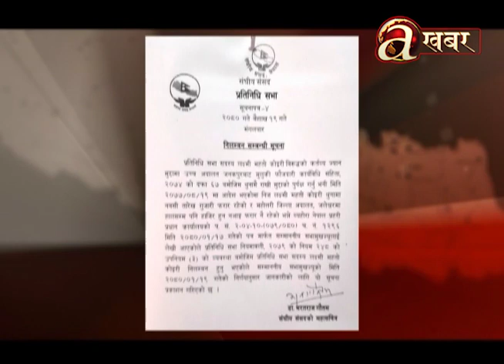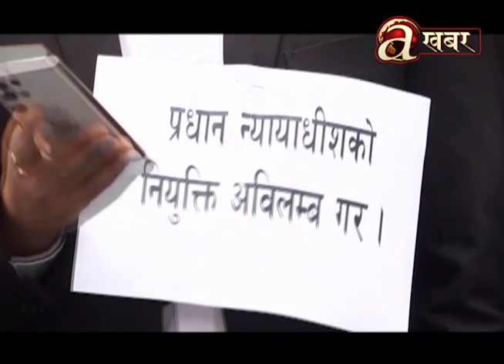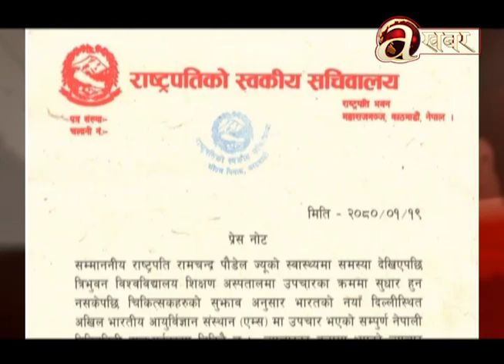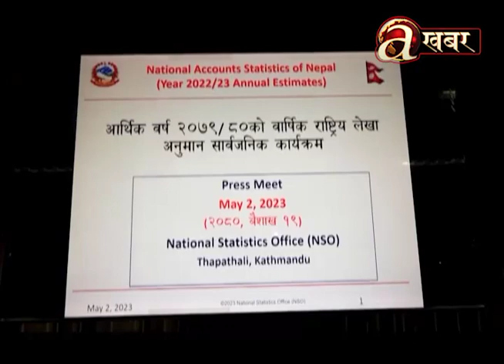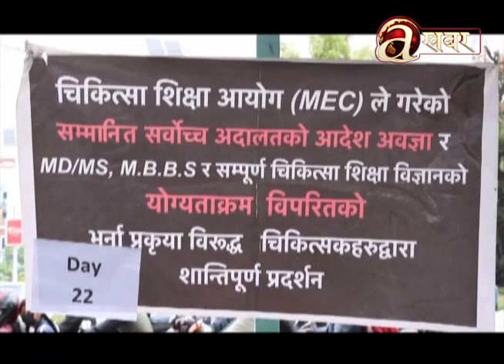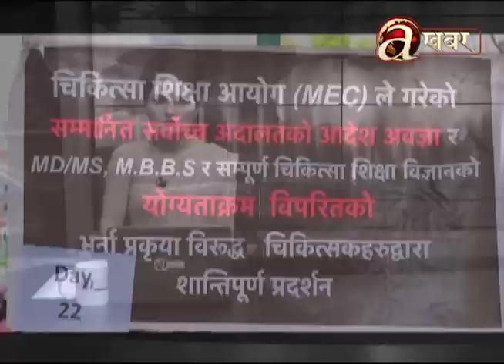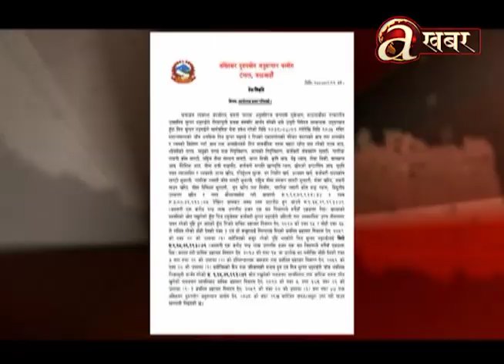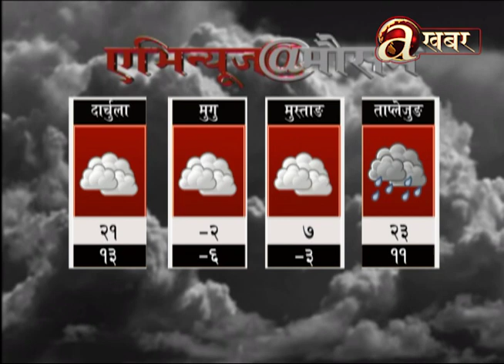Avenues @ 7 PM - 02.05.'23